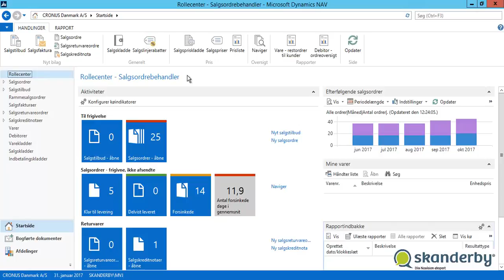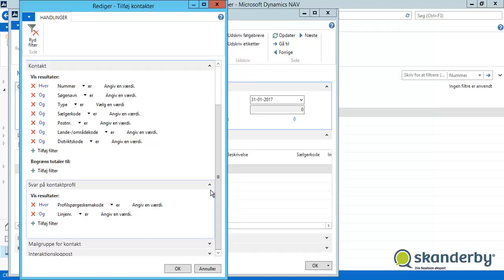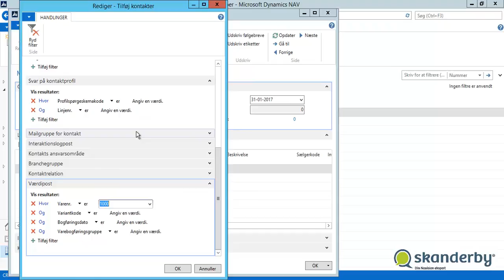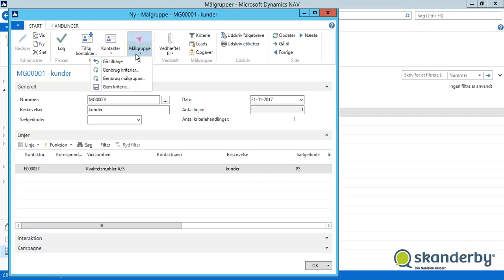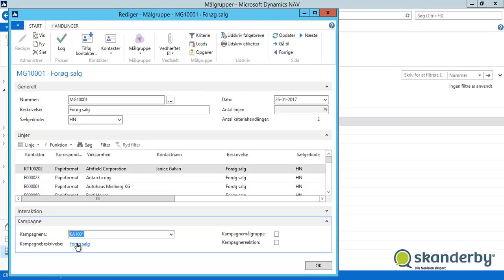Del 2: Introduktion til målgrupper og kampagner i standard CRM i Microsoft Dynamics NAV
I denne anden del af introduktion til CRM ser Skanderby A/S på mulighederne for målgrupper og kampagner. Man kan oprette en kampagne og tilknytte en målgruppe hertil. Alt er ligeledes her i anden del opsat på forhånd, men du får en lille introduktion til oprettelse af en målgruppe samt kig på de eksisterende kampagner.